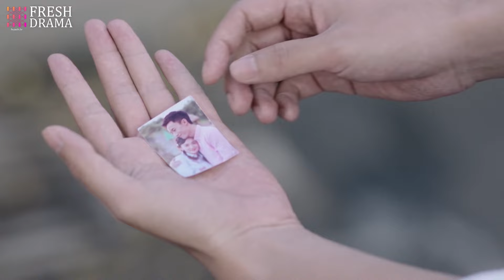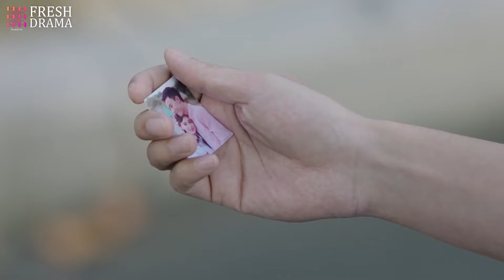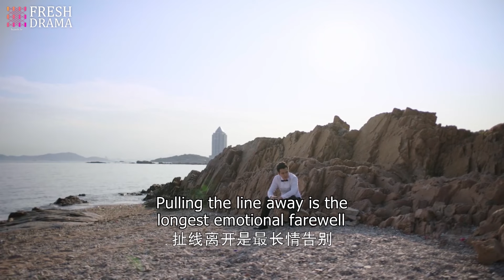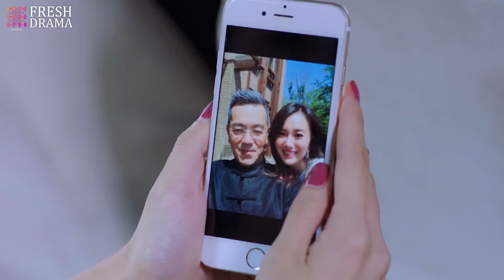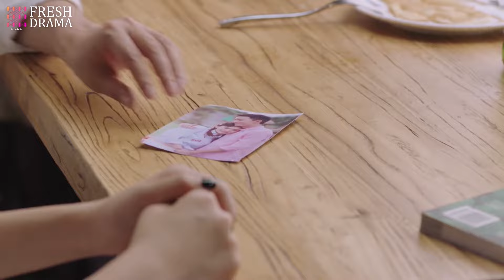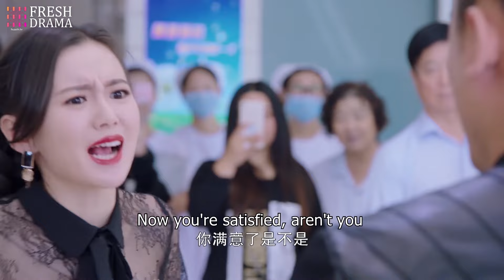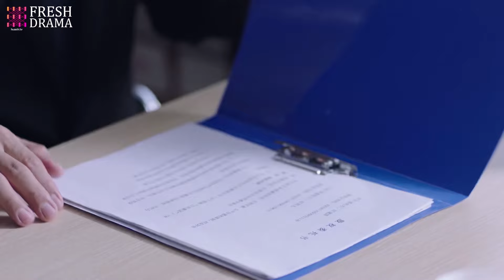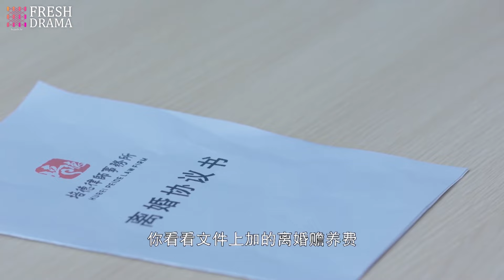FULL| DNA test result revealed at big party proved he was baby's real father, which drove her crazy!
Drama title: Betray My Lover